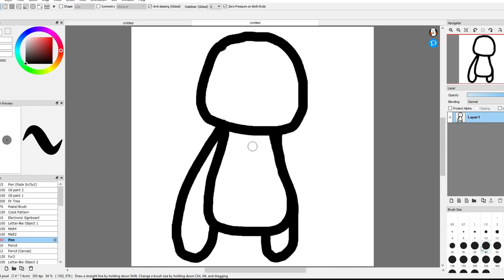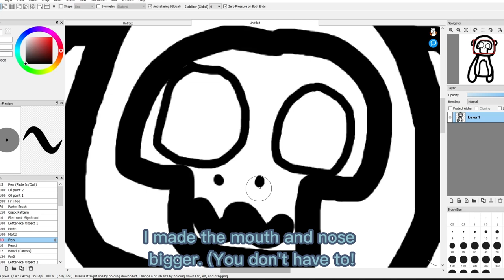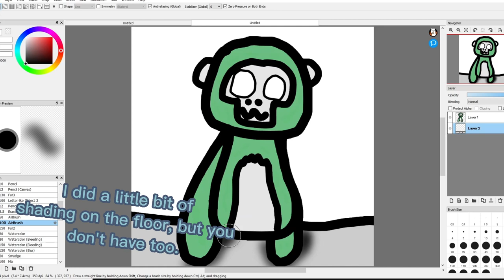How to make a good GTag PFP!!